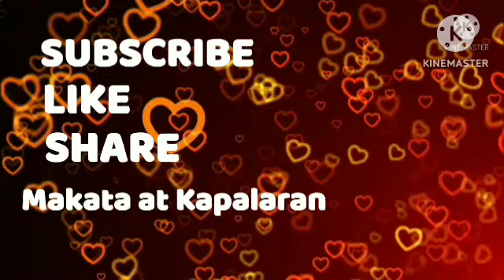Gabay Numeros sa Pagyaman January 28, 2023